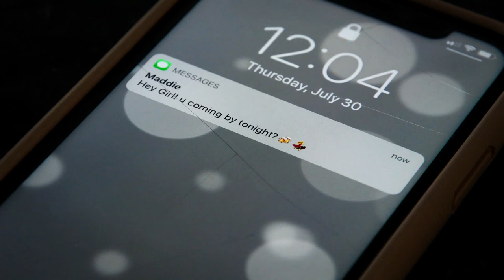HD OFFROAD 2020 COMMERCIAL